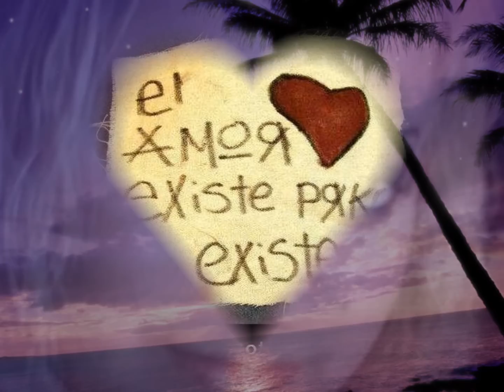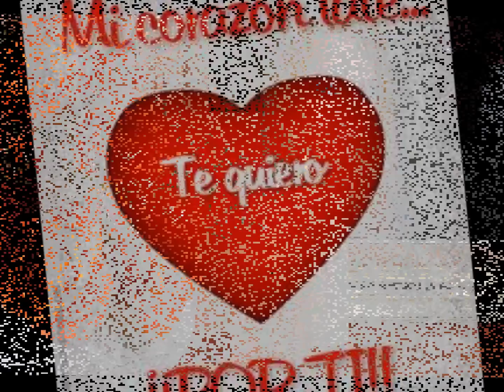miriam gonzalez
ya vives en my